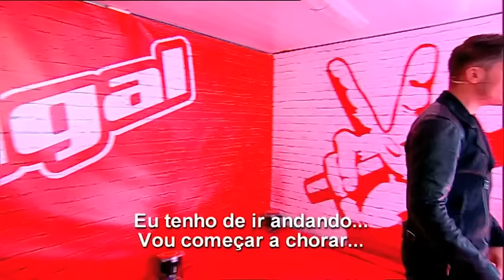Iolanda Costa - "Who You Are" Jessie J - The Voice Portugal - Provas Cegas - Season 2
Subscreve o nosso canal do "The Voice Portugal"